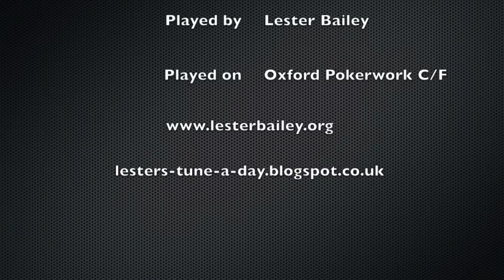Portsmouth - Lester - Melodeon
Portsmouth appeared in the 11th edition of John Playford's The Dancing Master in 1701.

Played in F on a C/F Pokerwork